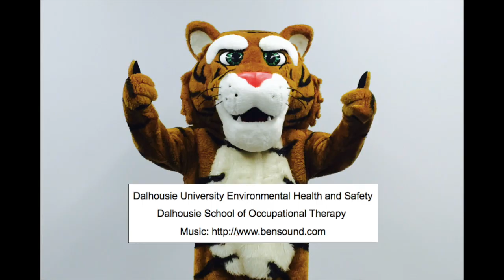Backrest Angle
Brief video on how to adjust your backrest.